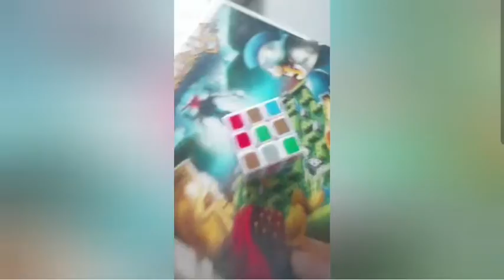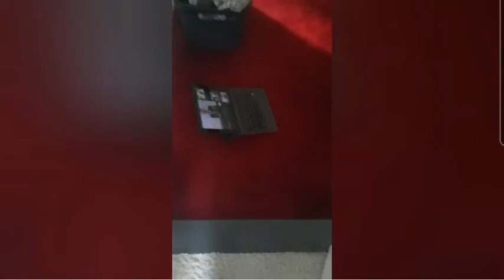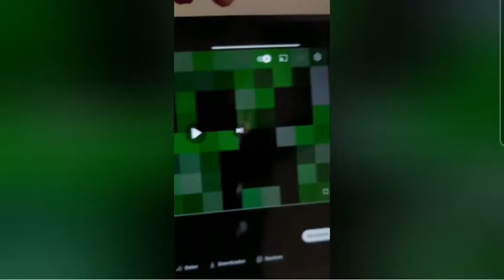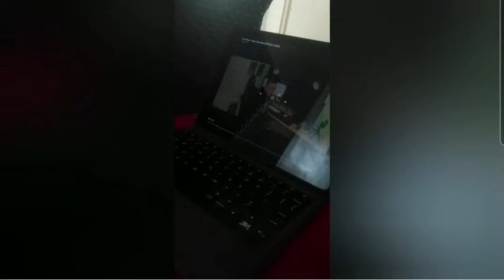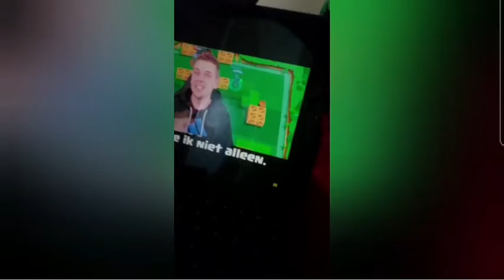ik blijf 24 uur in mijn kamer #1